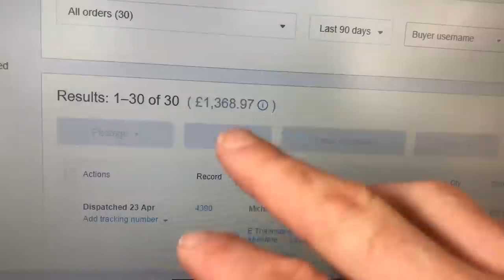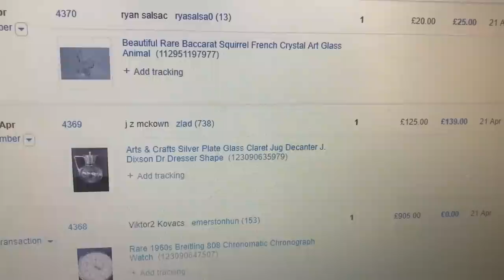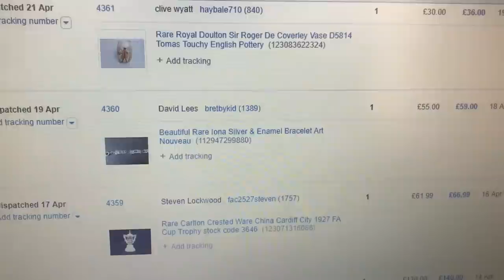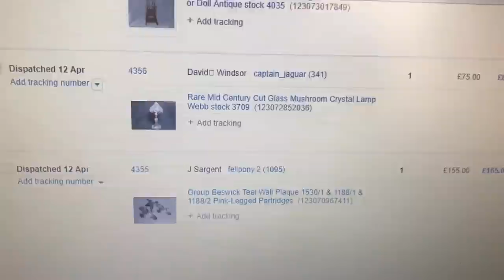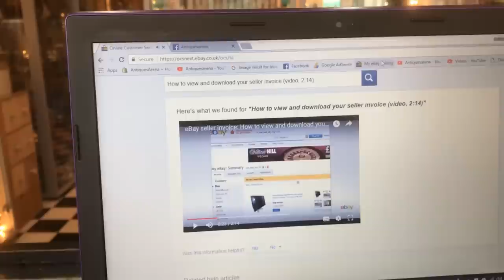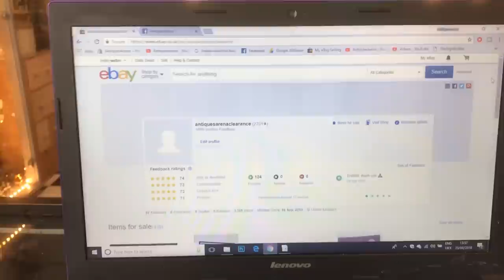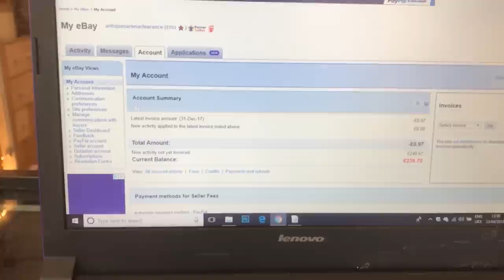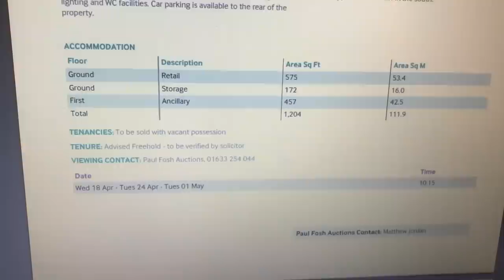Antique Dealer Returning To Ebay After Years, How Much Did i Make In My First Week of Resale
Hi guys, welcome to another film by antiquesarena,  In this film you get a look at my eBay take, this is the return of myself to eBay after a year or two off it, no surprise how much I make in the first week and month wow. Hope you enjoy guys.

 My business is small and simple, I buy from charity shops, car boot sales thrift stores etc to sell in my shop and on eBay, amazon, facebook and other platforms, and make films that I hope you enjoy , please feel free to comment and give your opinion and experiences.  its a little look at buying and selling what to buy and sell . i have a pawn / antique shop but have sold for many years at car boot sales, antique fairs, auction houses, i buy and sell antiques and collectables and show you my finds every week, in this chat i talk about the different ways to sell to maximise your profit. do you hold out for the most money you can get from your antiques and collectables  or do you take less money and deal in volume. Should you Specialise or be a general dealer. here are my top tips to help you understand how much to sell for to have the best results and most profit. This advice will work no matter if you sell on ebay, Amazon, Etsy, facebook or any other platform, hope this advice is both useful and helps you make loads of money.  if you would like to see more films on my antique finds, advice on how to sell or buy and book reviews please visit my channel for hundreds of films.